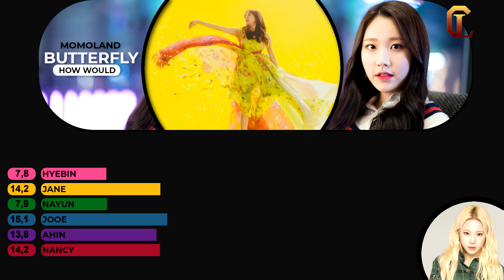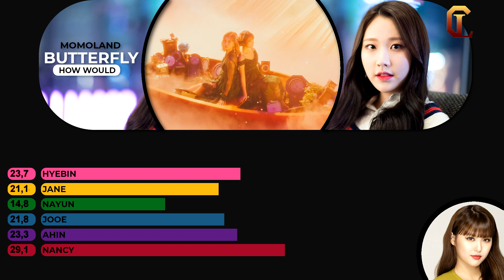How would MOMOLAND sing Butterfly (WJSN) Line Distribution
Hello everyone
welcome back to another request
I have a few request coming up and for me this seemed like the most realistic way that momoland as 6 members would sing this song.
anyways enjoy
byeee